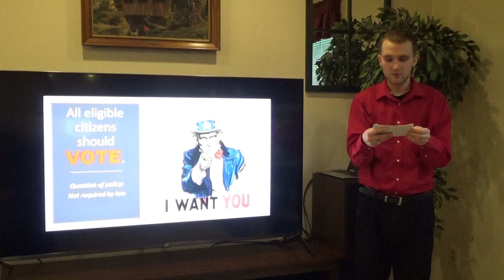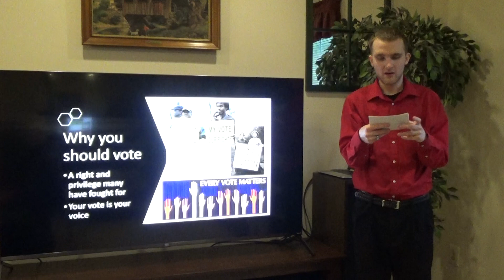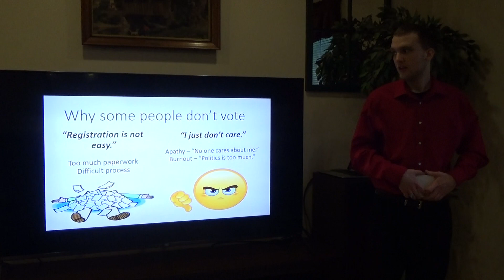I want YOU to VOTE! Persuasive speech on why you should vote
Connor Skalitzky (20 years old, 1st year college) gives a Persuasive Speech on Voting for Communications 111 at Anne Arundel Community College in Arnold, MD.  (Prof. Melanie Gness, AACC)
[Sorry that the PowerPoint visuals don't come through well or sometimes at all - the camera focused on Connor and washed out the slides that had a white background.  :( Now we know better for next time.